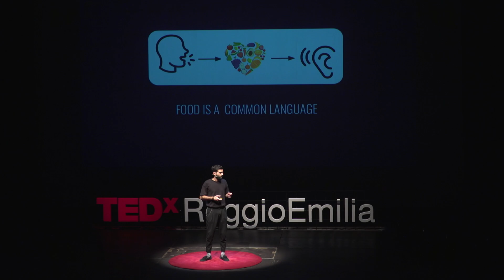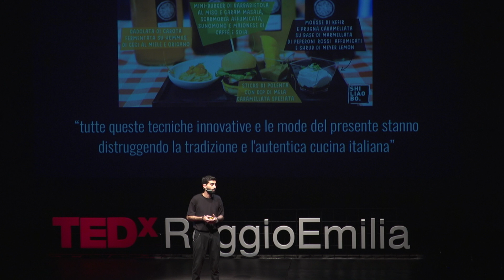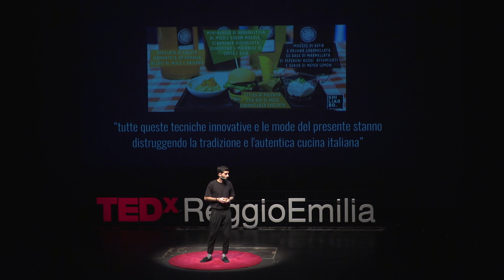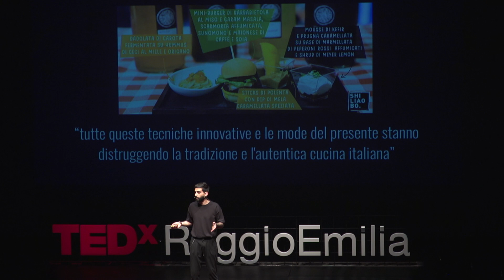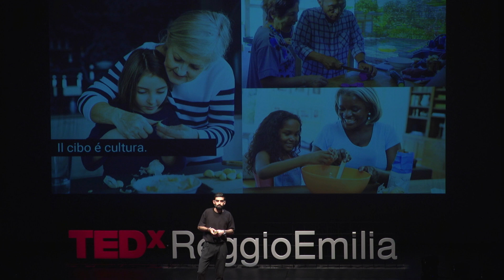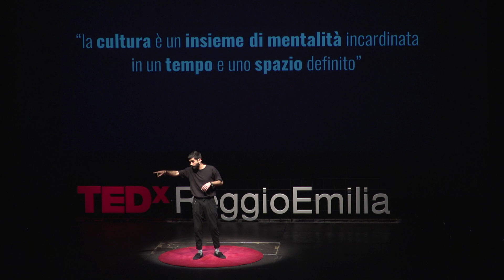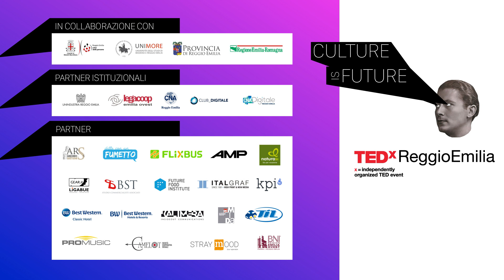MASTICARE CULTURA: CIBO COME PONTE TRA CULTURE | José De La Rosa Morón | TEDxReggioEmilia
José De La Rosa Moròn è un gastronomic scientist. Un biologo votato alla gastronomia a cui pensa come soluzione ai problemi sociali.  José è un grande appassionato di Design del prodotto e Food Design.

Rivediamo il suo talk: MASTICARE CULTURA: CIBO COME PONTE TRA CULTURE
Una riflessione su come il cibo ha un impatto sociale, ambientale ed economico sulla cultura attraverso l’innovazione e la comprensione del passato.
Come può il cibo fare ponte tra le culture?
José De La Rosa Morón is a gastronomic scientist. He’s a biologist dedicated to gastronomy which he sees as a solution to social problems. José has a great passion for Product Design and for Food Design.

Let’s see his talk: CHEWING OVER CULTURE: FOOD AS A BRIDGE BETWEEN CULTURES
A reflection on how food has a social, environmental and economic impact on culture through innovation and an understanding of the past.
How can food be a bridge between cultures? José De La Rosa Morón
Gastronomic Scientist
Biologo assorbito dalla gastronomia e dalle scienze che lo circondano, con grande afﬁnità con la neuroﬁsiologia e la microbiologia. Studente di laurea magistrale in Scienze Gastronomiche del Basque Culinary Centre come nesso di unione tra il suo background e ciò che ama davvero. Appassionato di Design del prodotto e Food Design. Gastronomia come soluzione per problemi sociali. Mentre lavorava come chef, ha imparato a lavorare sotto pressione e la cosa più importante, ha imparato a generare e ad evocare il buonumore in un'atmosfera stressante. Attualmente lavora presso il Future Food Institute dove gestisce il Food Alchemist Lab, coltivando microrganismi, arricchendo il portafoglio di Welldone Restaurants.
A biologist absorbed by gastronomy and by the sciences that surround him, with a particular interest in neurophysiology and microbiology. A Master’s degree in gastronomic Sciences at the Basque Culinary Centre links his background with what he truly loves. He’s an enthusiast of Product Design and Food Design. He sees gastronomy as a solution for social problems. While working as a chef, he learned to work under pressure and, most importantly, he learned to generate and evoke good humour in a stressful atmosphere. He currently works at the Future Food Institute where he manages the Food Alchemist Lab, cultivating micro-organisms and enhancing the portfolio of Welldone Restaurants. This talk was given at a TEDx event using the TED conference format but independently organized by a local community.